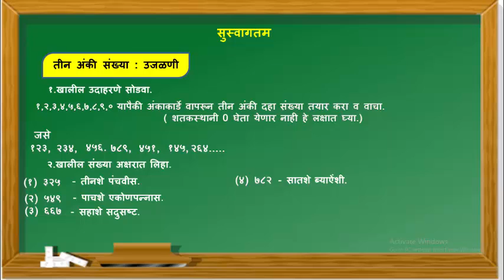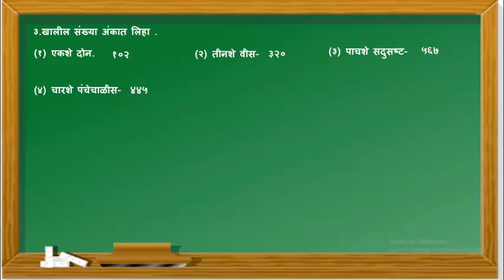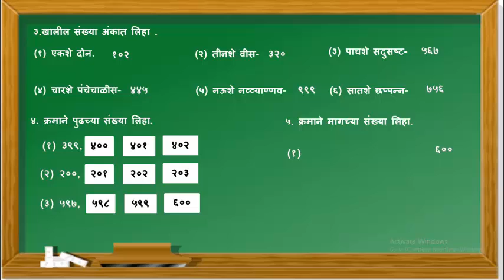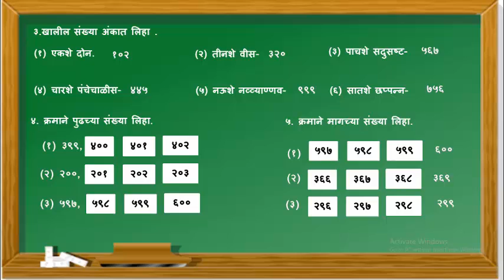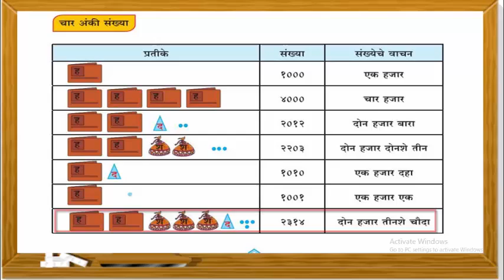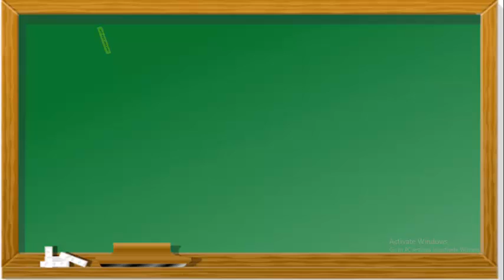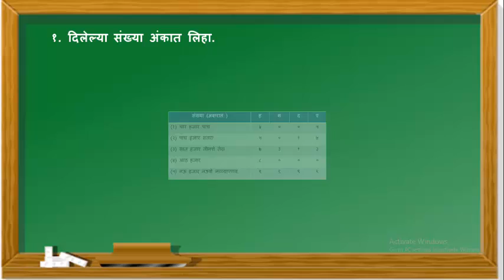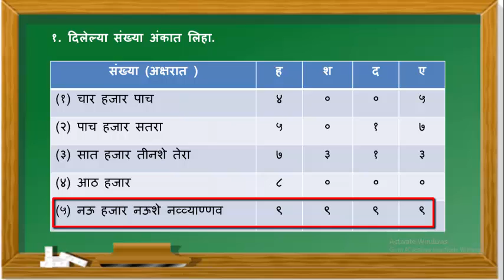संख्याज्ञान भाग १ विषय गणित इयत्ता चौथी